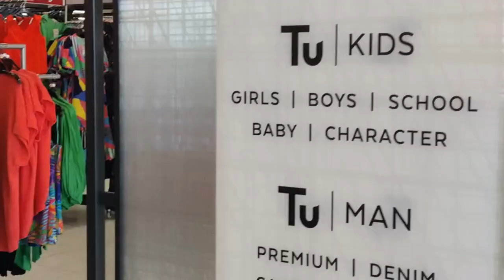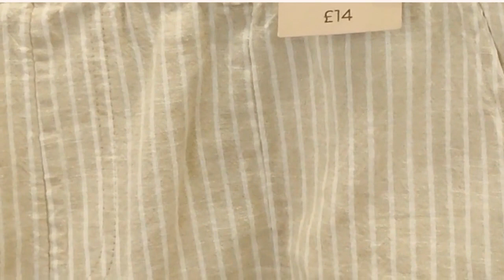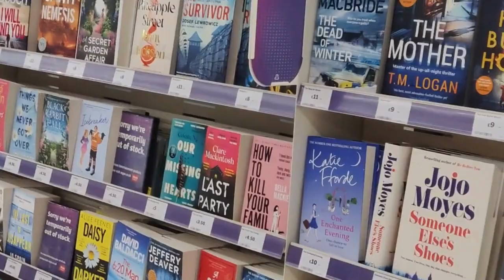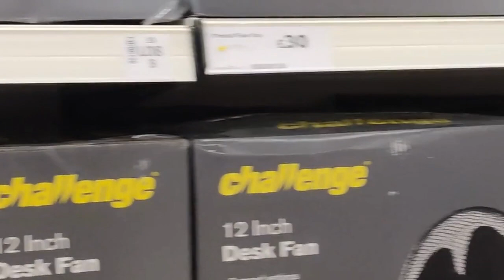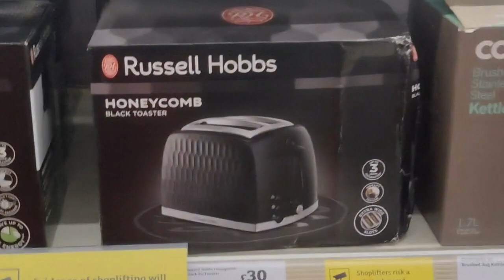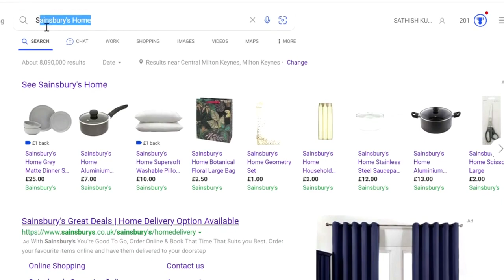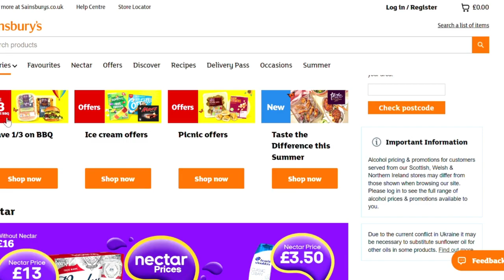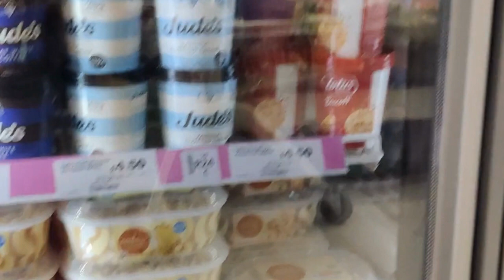தமிழில் Weekend Shopping Vlog at Sainsbury's London 25%OFF ON all TU products & 70% Clearance Sale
Hello Makalae vanakam
in this video a mini shopping vlog for products with offers and clearance sale  products covered this video might entertain you and pass your time